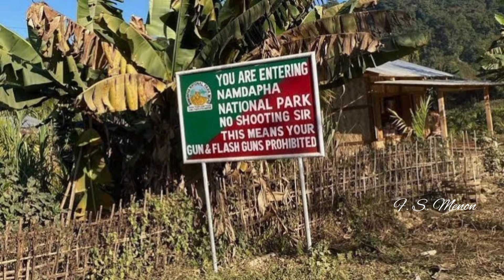অরুণাচল প্রদেশ।।ভারতের সুইজারল্যান্ড।।ভ্রমণের সেরা ৬ টি জায়গা।।Arunachal Pradesh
I am F S MENON your travel companion. today I will give you a tour plan of Arunachal Pradesh.

সূর্য পূর্ব দিকে ওঠে কে না জানে! কিন্তু আমাদের দেশের কোন জায়গায় রোজদিন সর্ব প্রথম সূর্যালোকের দেখা পায়, জানেন কি?
উত্তরটি অরুণাচল প্রদেশ। দেশের সর্ব প্রথম সূর্যালোকের দেখা পায়। সেই জন্য এই রাজ্যের নাম অরুণাচল প্রদেশ।
সুইৎজারল্যান্ডের সৌন্দর্যকেও হার মানানো ছবির মতো উপত্যকা, বরফাবৃত পাহাড় চুড়ো, ভারতের সবচেয়ে বেশি ঘনত্ব সমৃদ্ধ ঘন অরণ্য।